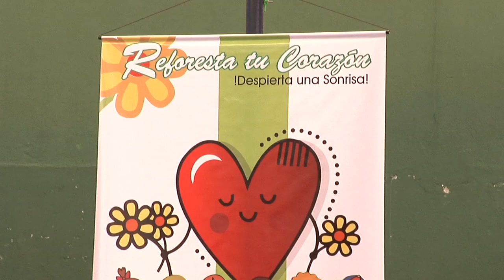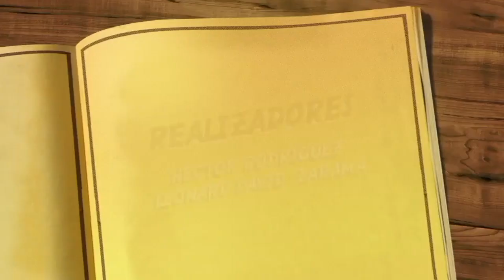Agenda Unimar 16 de abril 2019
Pastoral Universitario de la Universidad Mariana realiza jornadas de solidaridad REFORESTA TU CORAZÓN Y DESPIERTA UNA SONRISA, en desarrollo de la cuaresma. La primera jornada se realizó el día 3 de abril del presente año con el acompañamiento de los programas de Comunicación Social, Psicología, Trabajo Social y docentes de Bienestar Universitario en el Hospital Mental Nuestra Señora del Perpetuo Socorro, donde participaron los niños de la unidad H a quienes se les brindó un espacio lúdico recreativo.